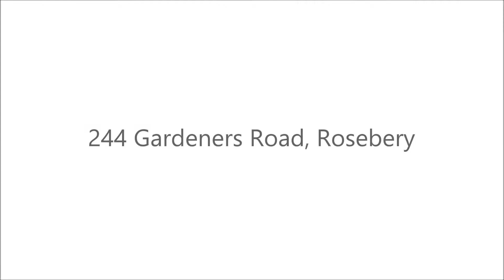244 Gardeners Road, Rosebery